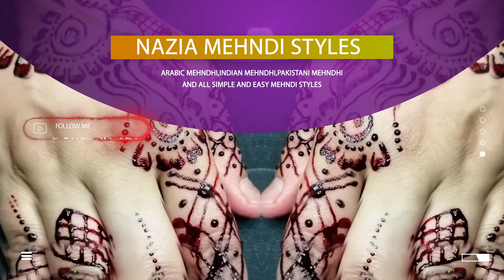latest arabic bridal mehndi designs for hands||Easy arabic mehndi design|Full hand mehndi design2021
Here i will share Step by Step Mehndi Style & Design making Video